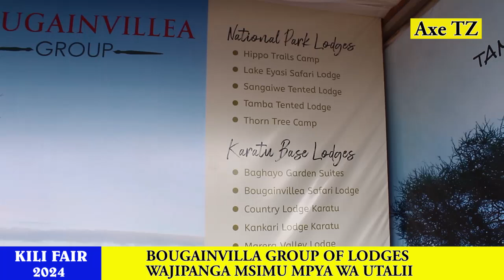Bougainvilla Group of Lodges wajipanga kupokea Watalii wa kutosha